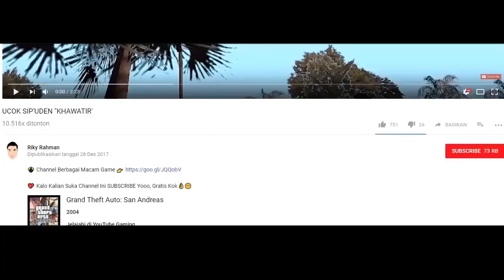CATALINA & UCOK MEMBUAT ONAR KEMBALI - DYOM ELITE